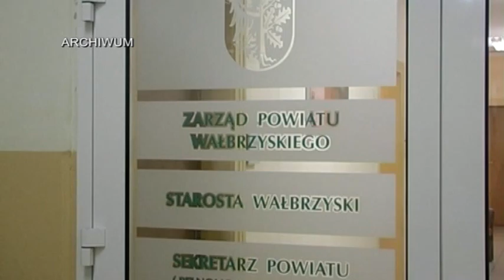Telewizja Wałbrzych - Współpraca powiatu z organizacjami pozarządowymi